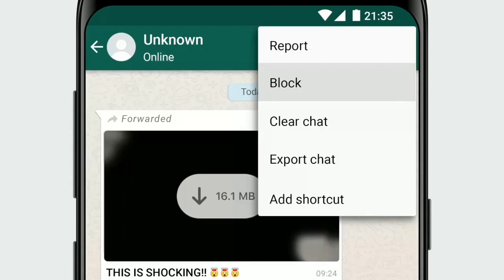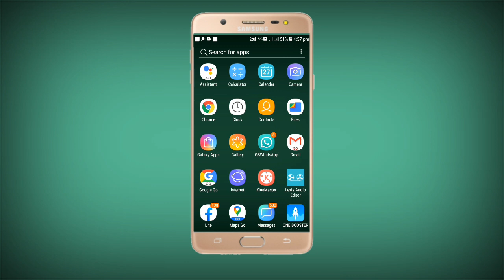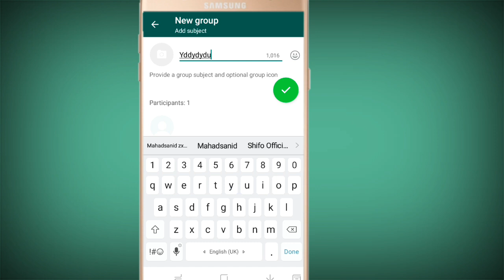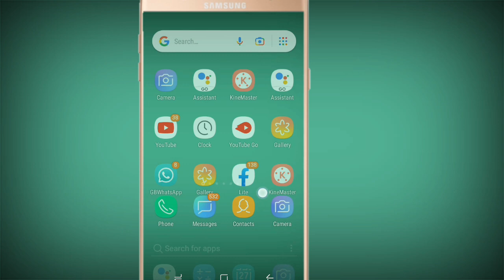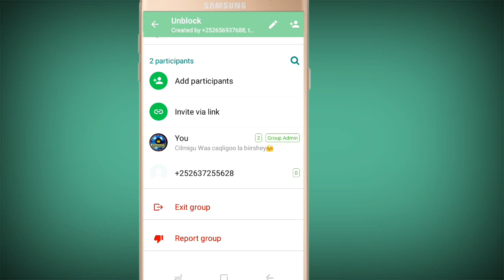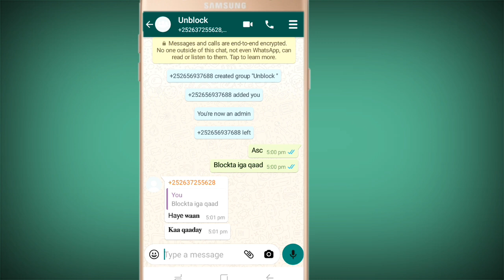sida whatsapp block la iskaga qaado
`` *Kusoo dhawoow* *shifo_official *
*oo aad ka heli karto muuqaalo ku saabsan technology fudud nagu soo biir oo la soco muuqaalo xiiso badan* *Mahadsanid*